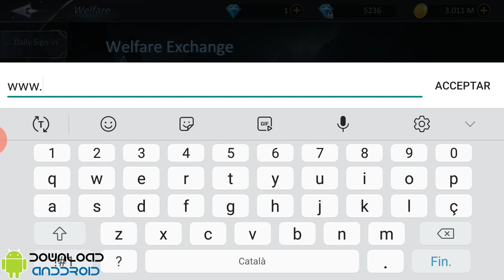Armored God - How to use a Gift Code